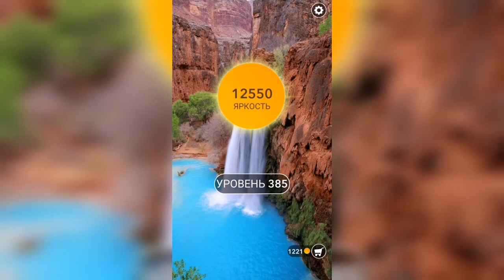Word / Слово Крест: Поиск русского кроссворда / Уровень 385